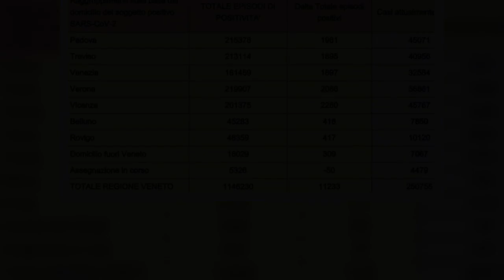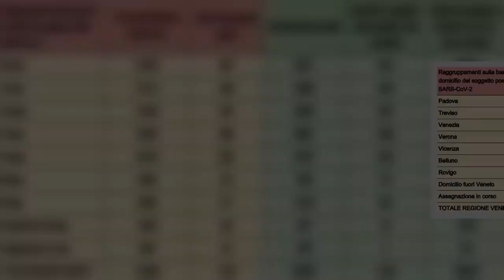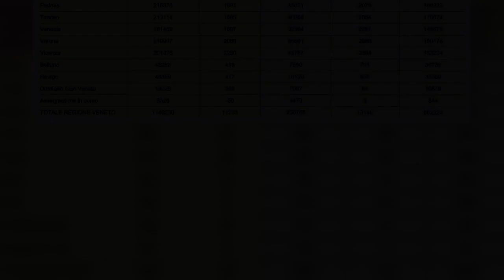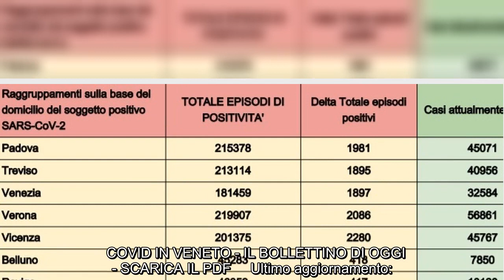Covid Veneto, il bollettino di oggi, domenica 30 gennaio 2022 Contagi e vittime